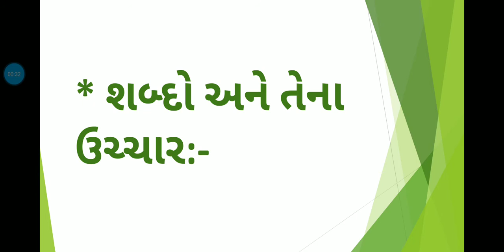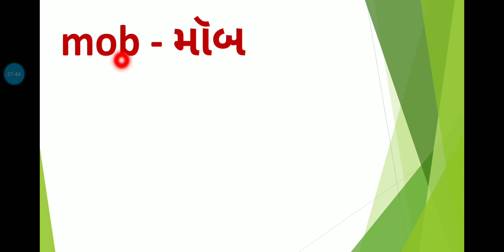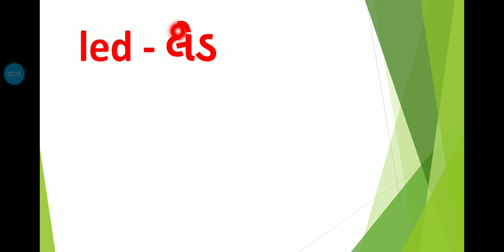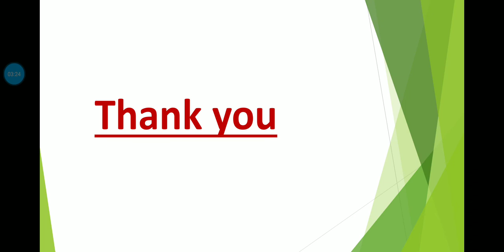STD 1 English (Revision)